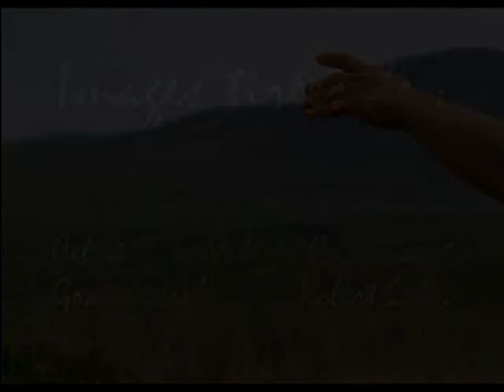GEORGETTE LEMAIRE-Avant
4 eme chanson de son 5 eme 45 tours- paroles et musique de Michel Emer ( mari de J.Maillan) .